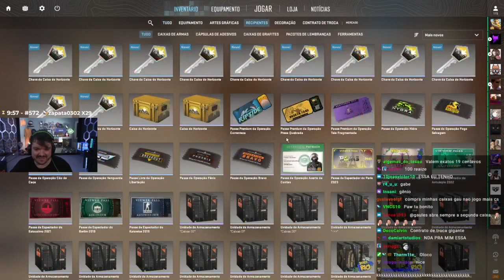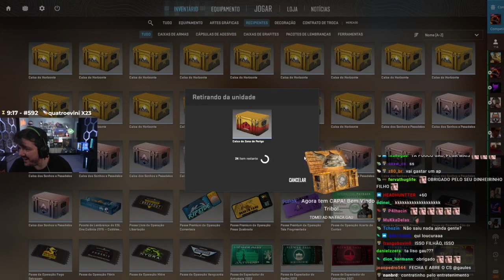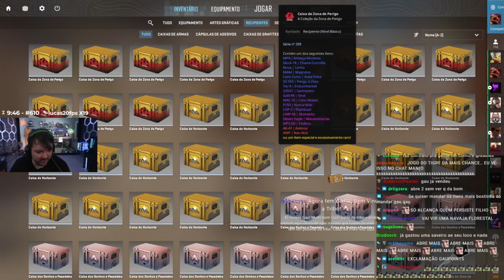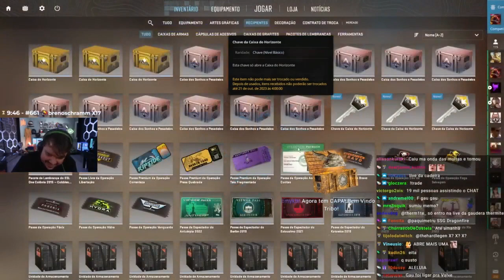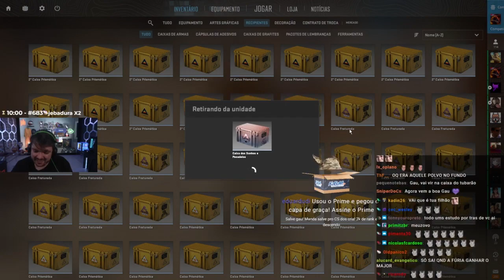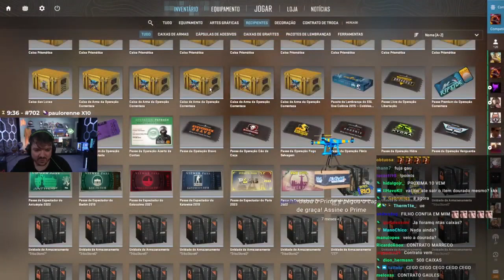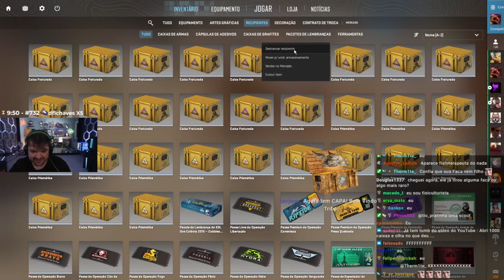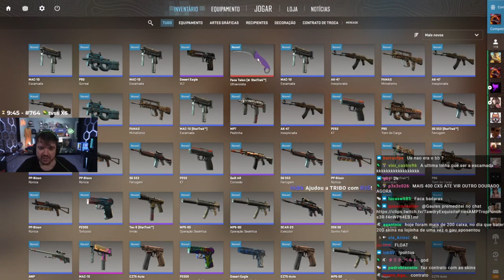# 2 Gaules abrindo caixas até vir faca no CS 2 13 123